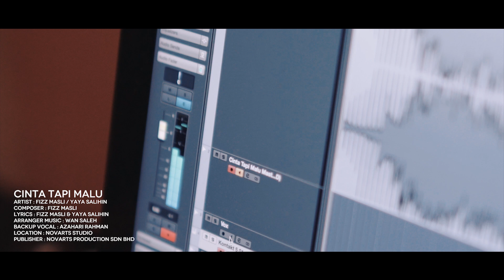Cinta Tapi Malu - Fizz Masli & Yaya Salihin (MV)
Song Title
Cinta Tapi Malu

Artist
Fizz Masli
Yaya Salihin

Composer
Fizz Masli

Lyrics
Fizz Masli & Yaya Salihin

Arranger Music
Wan Saleh

Backup vocal
Azahari Rahman

Location
Novarts Studio

P&C 2018 Novarts Production Sdn Bhd